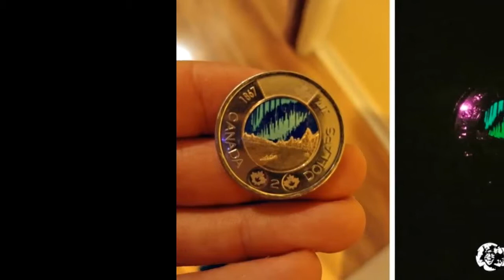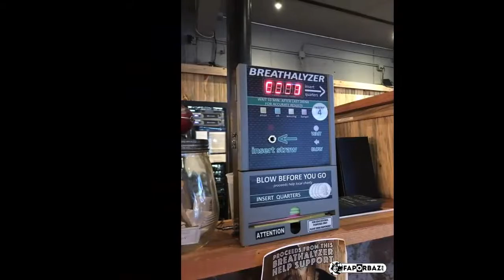এদের ডিজাইন দেখলে চোখ কপালে উঠবে আপনার। না দেখলে মিস করবেন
মাঝে মাঝে অনেকের ডিজাইন দেখে মনে হয়, “এটা কি আদৌ কেউ ব্যবহার করবে? বা কেউ কি এটা নিবে?” খালি চোখে এক পলকের জন্য দেখে মনে আসে অনেক কথা, কিন্তু পরক্ষনেই বুঝা যায় আসলে সেই ডিজাইনও কিন্তু কোন অংশে কম না কারো থেকে! বর্তমান পৃথিবীতে নতুনত্ব চাই-ই চাই, আর তাইতো মানুষ প্রতিদিন নিত্যনতুন ডিজাইন তৈরিতে ব্যস্ত থাকে।

চলুন তাহলে দেখে নেয়া যাক এমন কিছু মানুষের ডিজাইন যারা ভালোভাবে জানে কিভাবে মানুষদের আকৃষ্ট করতে হয়

মনে হচ্ছে সাইনবোর্ডটিতে থাকা মহিলাটি কাপড় পড়তে ভুলে গিয়েছে। কিন্তু এতটুকুতে আবার ভালোও লাগছে অনেক!মাঝে মাঝে অনেকের ডিজাইন দেখে মনে হয়, “এটা কি আদৌ কেউ ব্যবহার করবে? বা কেউ কি এটা নিবে?” খালি চোখে এক পলকের জন্য দেখে মনে আসে অনেক কথা, কিন্তু পরক্ষনেই বুঝা যায় আসলে সেই ডিজাইনও কিন্তু কোন অংশে কম না কারো থেকে! বর্তমান পৃথিবীতে নতুনত্ব চাই-ই চাই, আর তাইতো মানুষ প্রতিদিন নিত্যনতুন ডিজাইন তৈরিতে ব্যস্ত থাকে।

মনে হচ্ছে সাইনবোর্ডটিতে থাকা মহিলাটি কাপড় পড়তে ভুলে গিয়েছে। কিন্তু এতটুকুতে আবার ভালোও লাগছে অনেক!